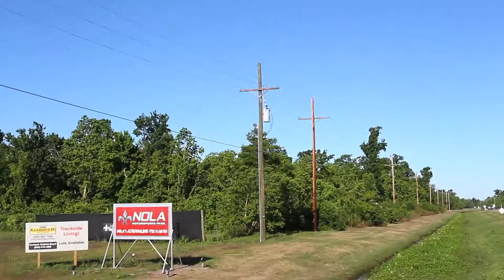Beautys Got Muscle presents: One Lap of America 2013 - Day 3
Day 3 on the 2013 One Lap of America brings competitors to the beautiful NOLA Motorsport Park in Avondale, Louisiana.

Music

"Tank!"
by The Seatbelts

"The Lineman"
by Sam Spence